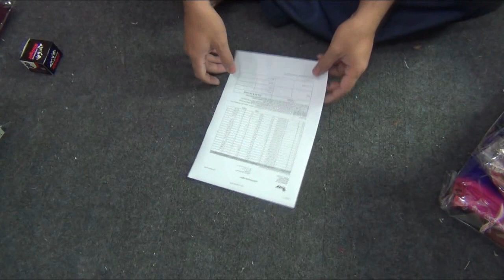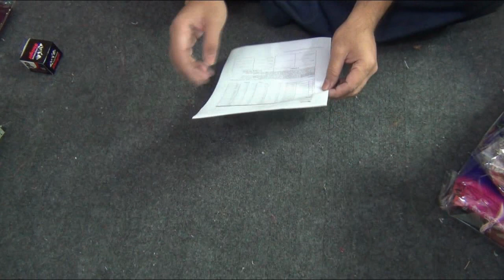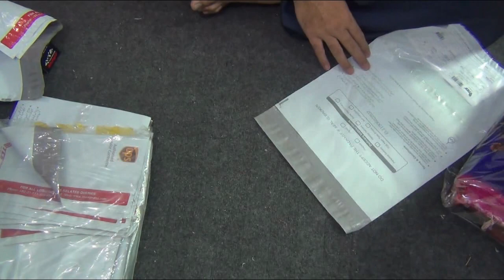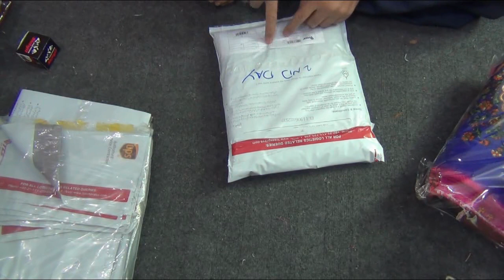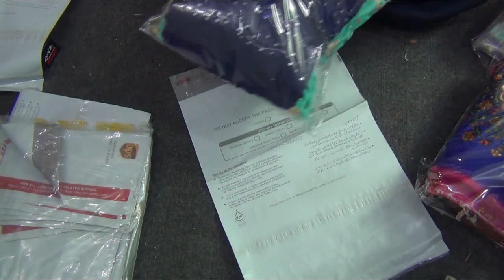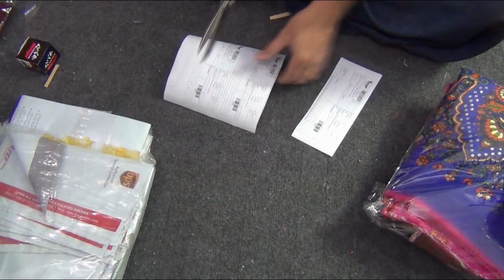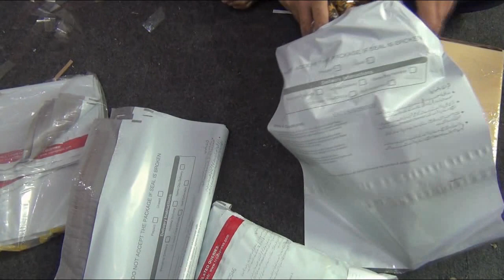How i Pack My Clothing Orders | Kapde Ka Karobar Ghar Se By Arshad Bazar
Kapde ka business ghar se kaise karte hain.. Kapdon ke parcels kaise pack karne chahie.

Arshad Bazar